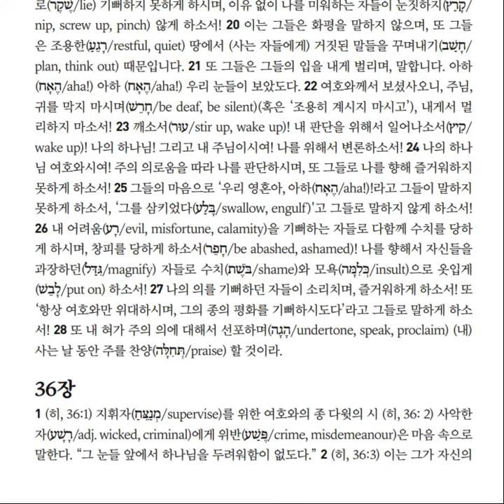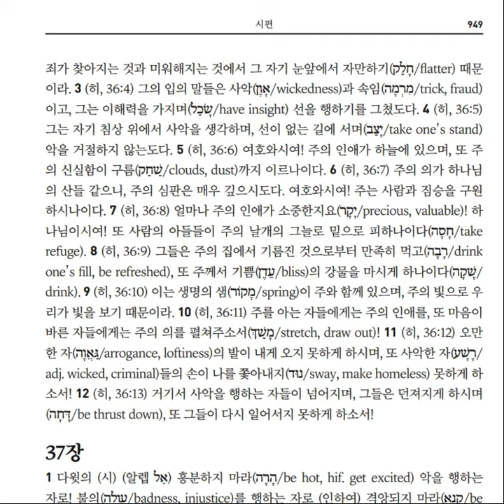시편 36편 20211231 1524310260